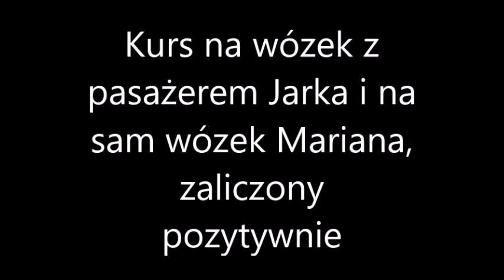Kurs Jarka i Mariana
kurs w Toruniu  u Miecia zaliczony pozytywnie.